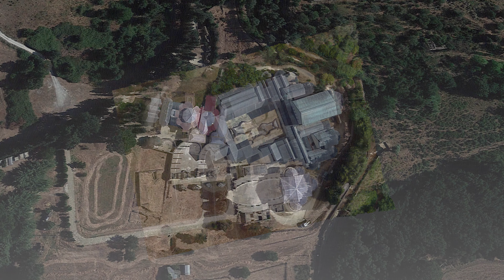3D Mapping Ancient Roman Mosaics: Villa Romana Del Casale, Sicily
This video showcases the results of the 3D mapping of 3500 square meters of ancient roman mosaics. The mosaics are at the Villa Romana del Casale, located in Sicily and date to the early 4th Century A.D. Mapping was completed using laser scanning and photogrammetry.